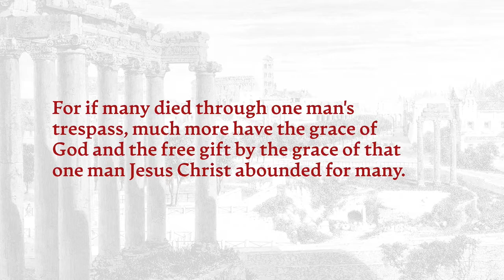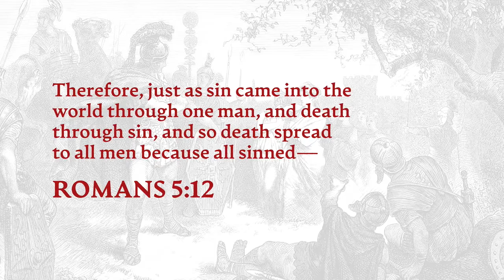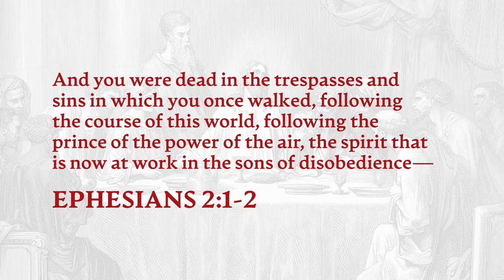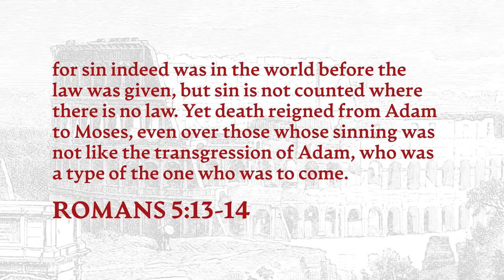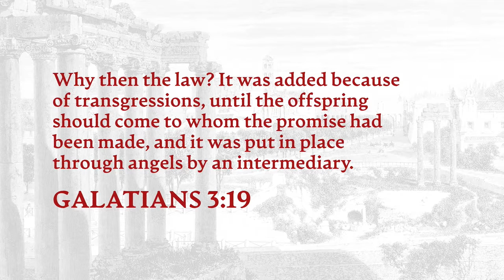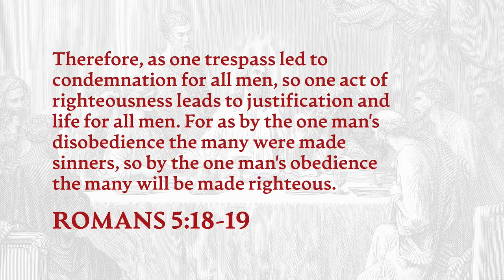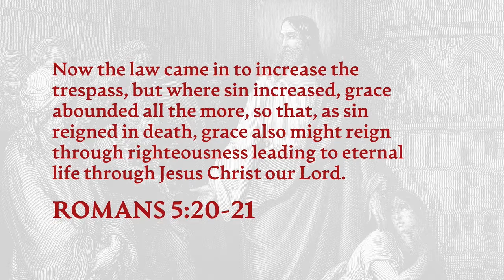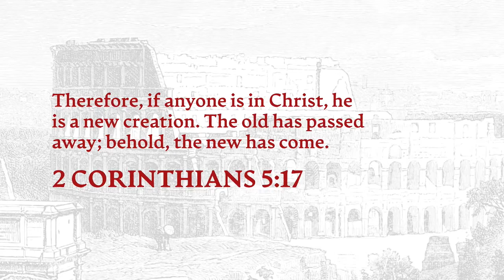A New Creation (Romans 5:12-21) | ROMANS (PART I) WEEK X | Ryan Climer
Jesus came to undo all the damage ravaged by sin by making a new and glorious creation!

The Verb Church is a small, non-denominational church in Little Elm, TX. Our mission is to follow Jesus through worship, community, and service.